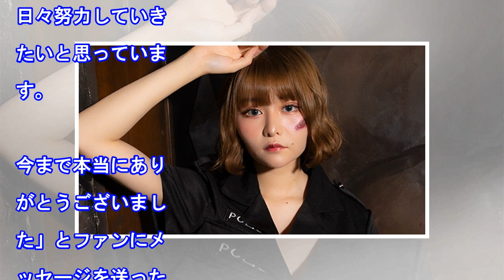戦慄かなのユニットＺＯＣ卒業「申し訳なく悔しい」